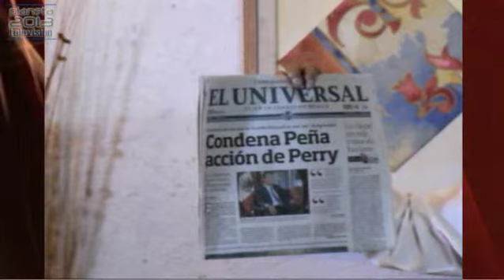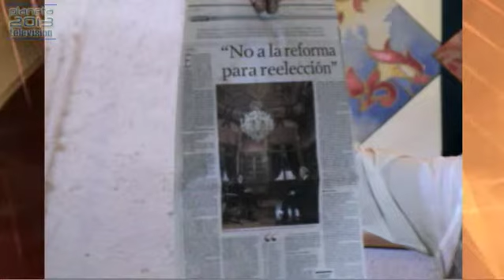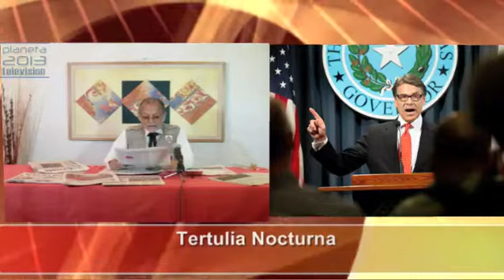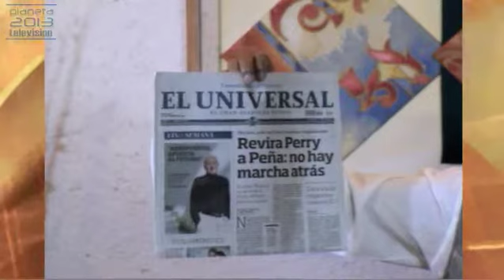Tertulia Nocturna-1/4-Lectura de Noticias-19/09/14